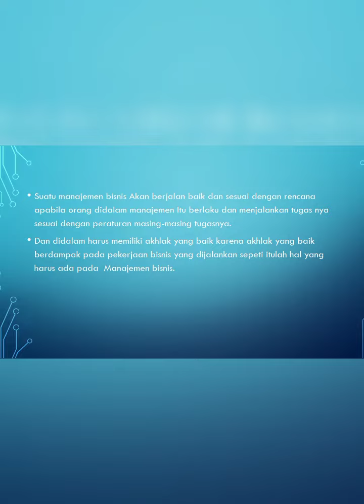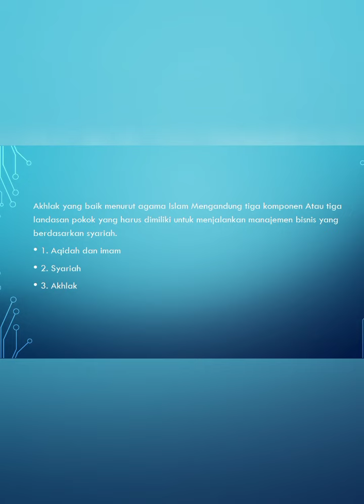Landasan pokok manajemen bisnis syariah/PS 4/PBI/kel.2/part.4/Absen.39/204105010111/via Qotrun Nada